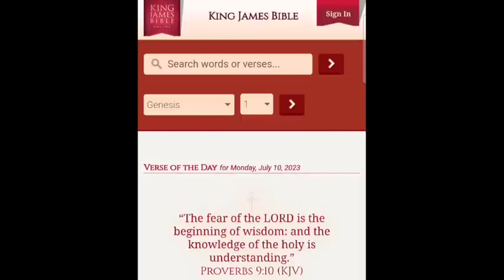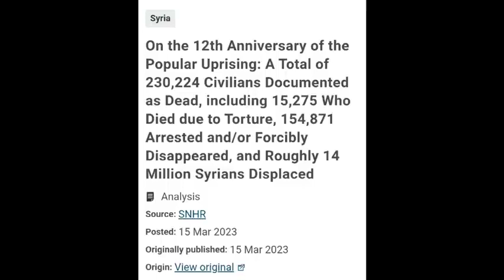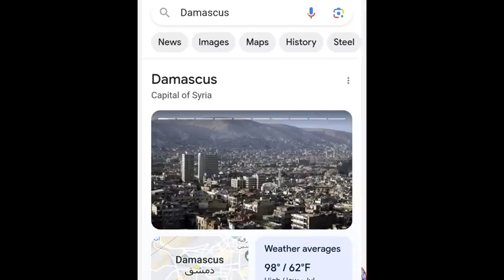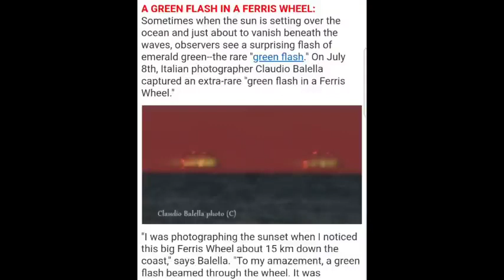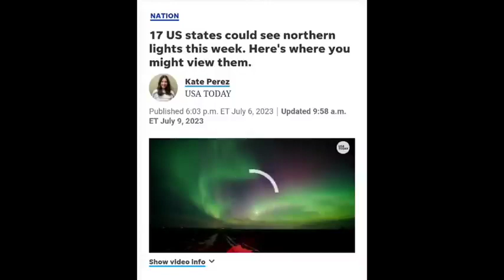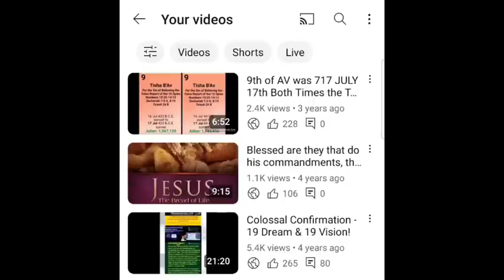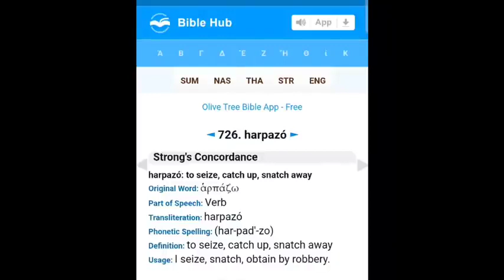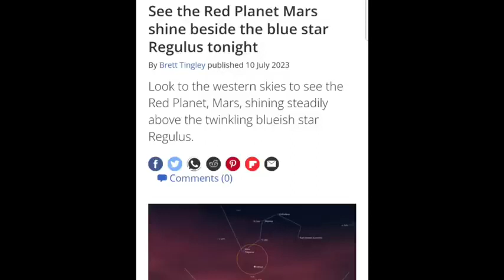Hourly Rapture Watch! Looking at the 7⧸10 & 7⧸11 Conjunctions!!